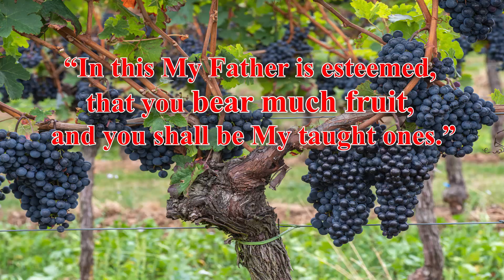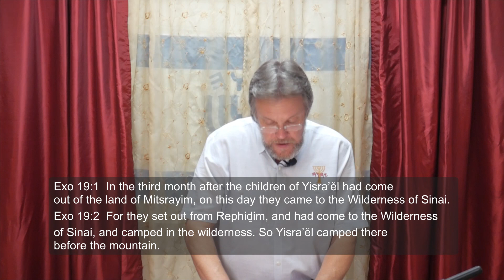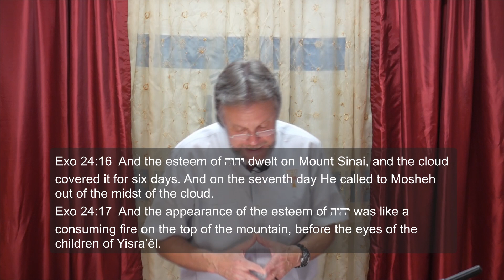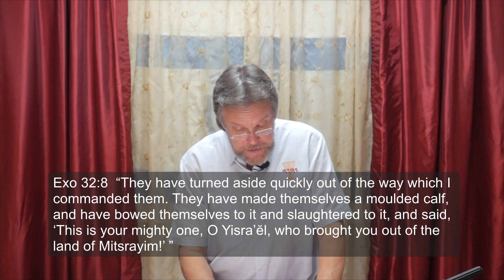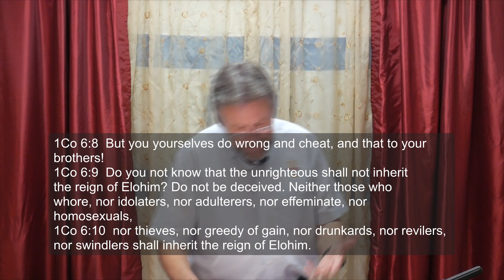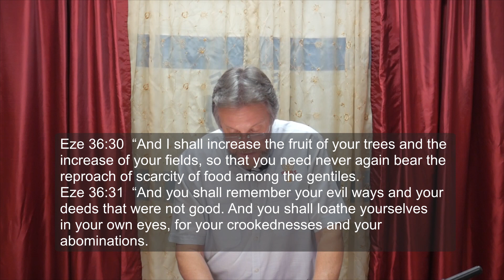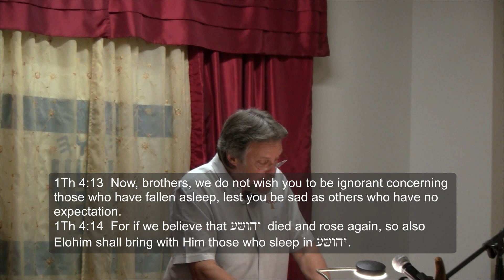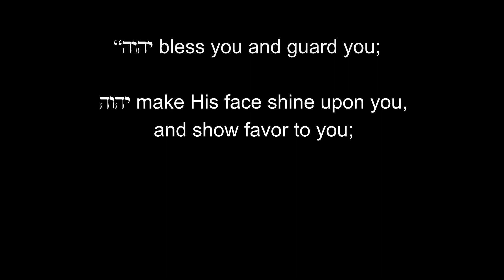You Need to Blow Your Atonement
Does the Feast of Trumpets have anything to do with the Day of Atonement? If you remembered you would know!